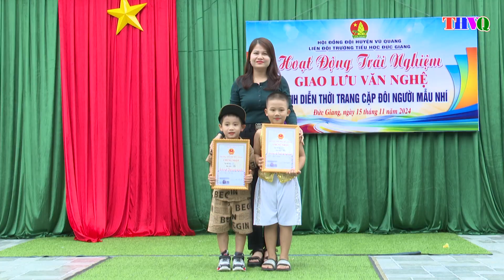Trường tiểu học Đức Giang tổ chức hoạt động trải nghiệm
Trường tiểu học Đức Giang tổ chức hoạt động trải nghiệm giao lưu văn nghệ
trình diễn thời trang nhí